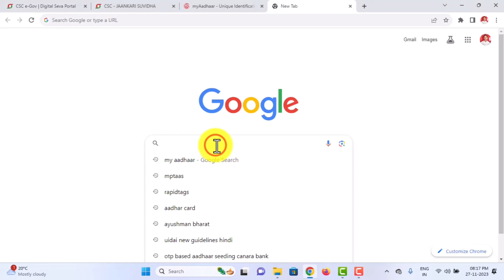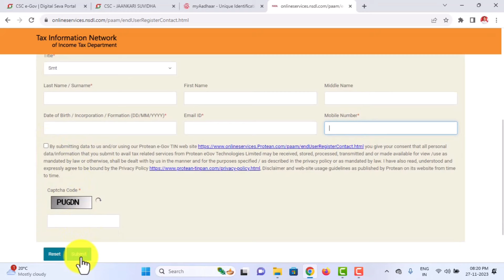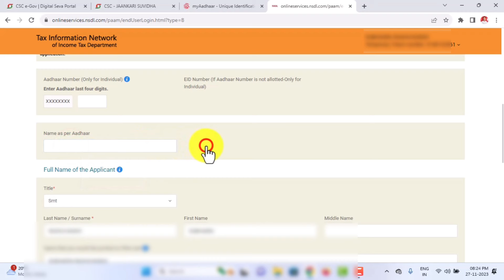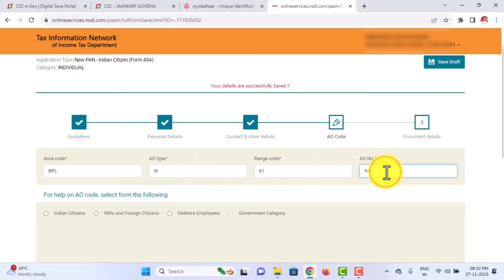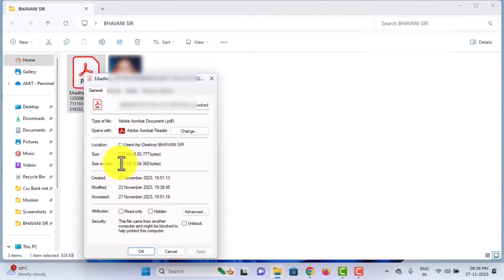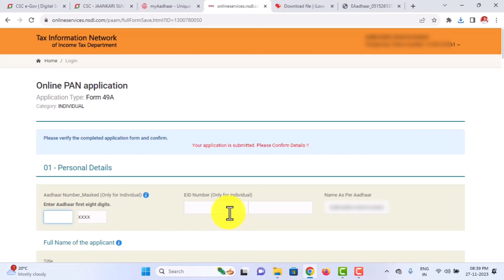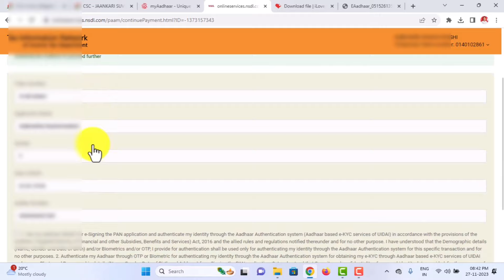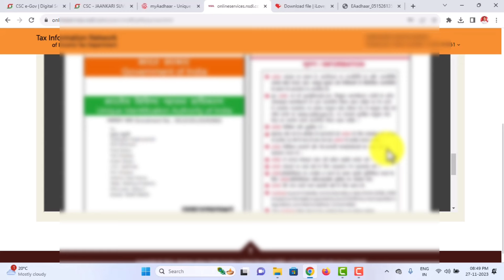Pan Card Apply Online 2024 | Pan Card kaise banaye 2024 | How to Apply pan card | nsdl pan card